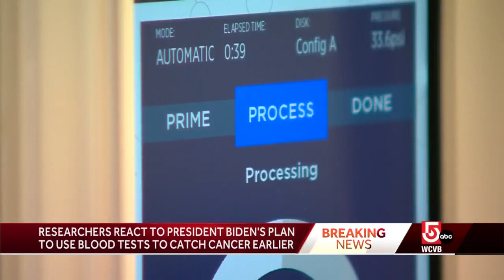Mass. General researchers working toward blood test for cancer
One of the ideas President Joe Biden is promoting in Boston as part of his "Cancer Moonshot" plan is trying to catch cancers earlier using simple blood tests.